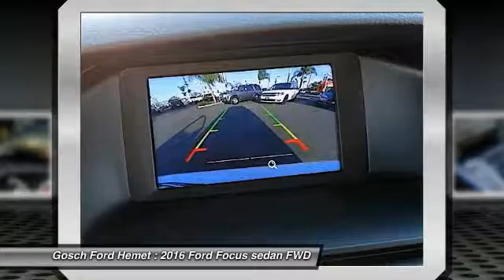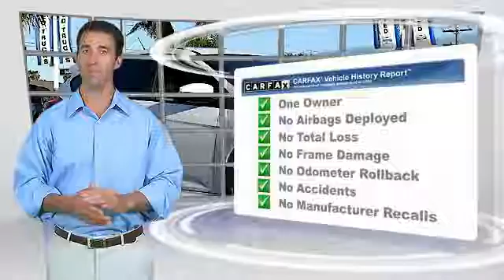2016 Ford Focus HEMET BEAUMONT MENIFEE PERRIS LAKE ELSINORE MURRIETA 815286O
2016 Ford Focus 5dr HB ST

GOSCH FORD HEMET PROUDLY SERVING HEMET, BEAUMONT, MENIFEE, PERRIS, LAKE ELSINORE, MURRIETA, AND SURROUNDING SOUTHERN CALIFORNIA LOCATIONS. THIS OXFORD WHITE 2016 Ford FOCUS IS EQUIPPED WITH A 2.0L 4-Cyl Engine, MANUAL TRANSMISSION, AND RECEIVES AN ESTIMATED 22 City/30 Hwy MPG. GOSCH FORD HEMET 150 CARRIAGE CIRCLE HEMET CA 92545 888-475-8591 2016 Ford FOCUS 5dr HB ST Check out this gently-used 2016 Ford Focus we recently got in. This 2016 Ford Focus comes with a CARFAX Buyback Guarantee, which means you can buy with certainty. Meticulously inspected -- Worry-free -- Quality assured. All of this comes with a Certified vehicle, like this 2016 Ford. This wonderfully fuel-efficient vehicle offers a supple ride, quick acceleration and superior styling without sacrificing MPGs. Please contact the Gosch Auto Group for more information. Stock #: 815286O | VIN: 1FADP3L99GL212984 | 2016 Ford Focus 5dr HB ST Gosch Ford Hemet